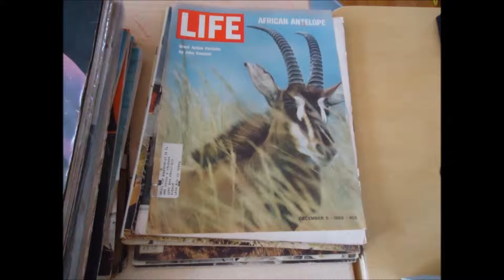Estate Liquidation Auction 3.2.13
Live-Only Auction by Aaron Joseph & Company, LLC featuring Tables, Chairs, Dressers, Many stuff in a box, Nintendo, Playsation, Electronics, Clocks, Pictures, Posters, Aquariums, Fax Machine.This is a LIVE AUCTION.  Accepting Bids Now! Auction is on March 2, 2013 15% Buyer's Premium, Joseph Kikta Principal Auctioneer FL AB3058/AU4236 This Auction is being conducted from Aaron Joseph & Company, LLC's Tallahassee, Florida, USA Auction Gallery. for all of your Auction, Liquidation, Valuation, or Personal Property Appraisal needs